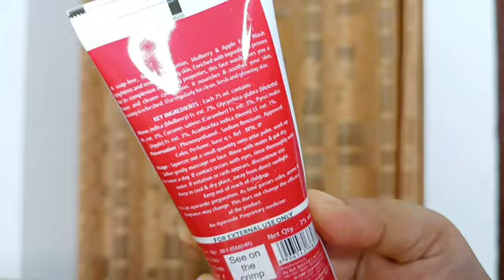Alna Face wash review | Meesho facewash | Simple lige by Ananya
In this video I am sharing meesho face wash
Alna facewash review
alna papaya facewash
alna mulberry facewash
facewash for all skin type
meesho facewashes are good or bad

Hey Guys ..This is Ananya from Simple Life by Ananya Youtube Channel. I am very very interested in Fashion, Makeup, Skin and Hair care Products. I always found something new and share with new. All the reviews are based on my own experience. Even I share my life vlogs .
Thanks💖